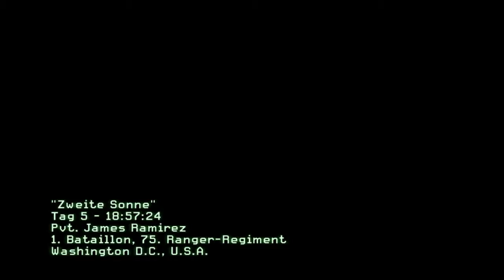Lets Play Call of Duty Modern Warfare 2 Part 13 Scheiße ein EMB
Moin Leute hier ist der Nächste Part von CoD MW2 in diesem Part wird die Atom Bombe explodiereIhr könnt mich finden und adden auf

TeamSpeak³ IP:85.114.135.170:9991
Skype:MarcelLP007
Steam Gruppe und wir Kämpfen uns Richtung Weißeshaus.